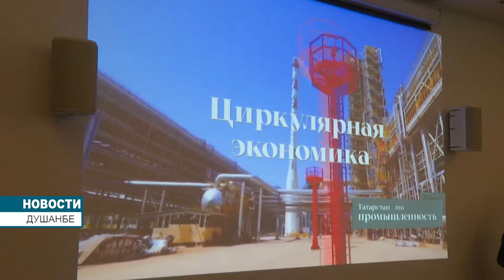Бизнес-форум Таджикистана и Татарстана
4 сентября начал свою работу бизнес-форум Республики Таджикистан и республики Татарстан Российской Федерации.